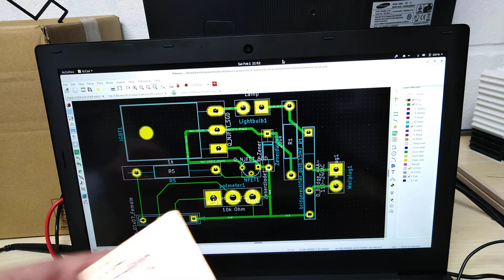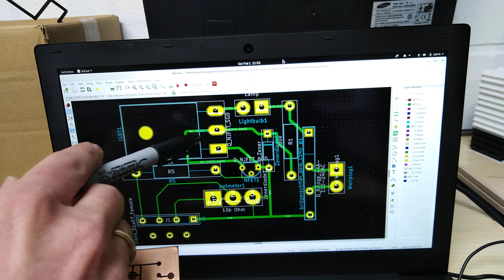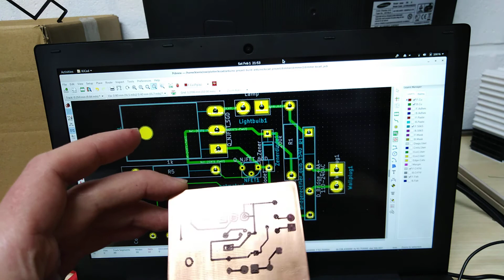January 2020 STEAM Camp - day 7 - plotted pcb of dimmer circuit